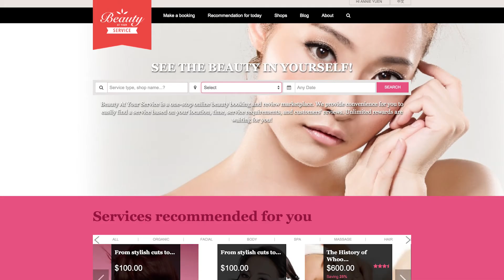Why I started Beauty At Your Service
係呢個video, 我會講關於點解我開始Beauty At Your Service同埋咪係嘅理念。In this video, I talk about why I started Beauty At Your Service and my visions.

This is a Chinese video, but if you only understand English, please look at the subtitles.